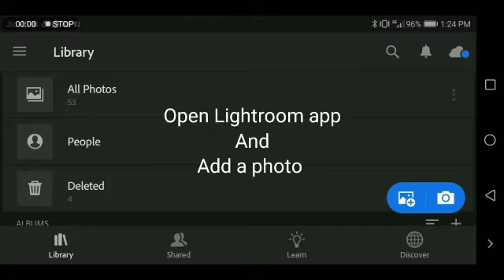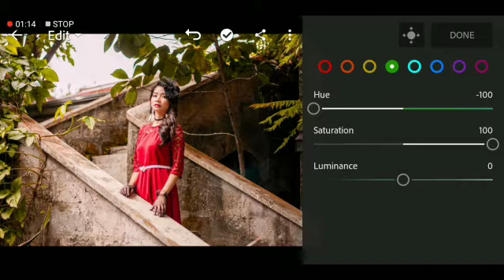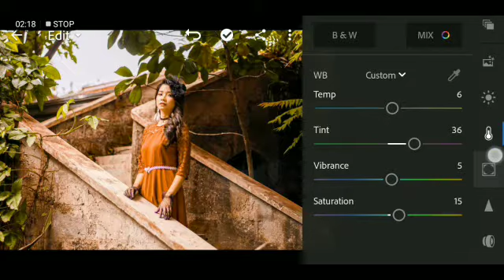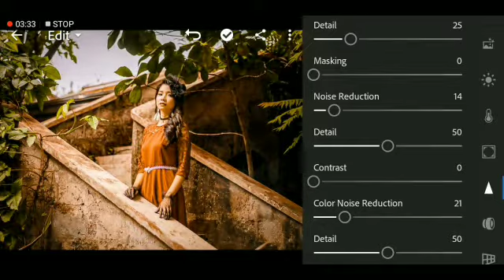New teal and orange lightroom editing mobile tutorial //vinay Photography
Vinay Photography